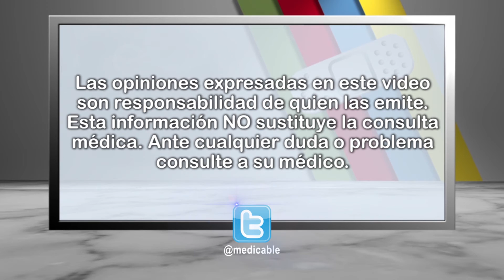¿El estreñimiento se cura?